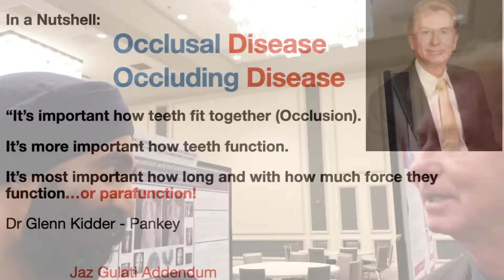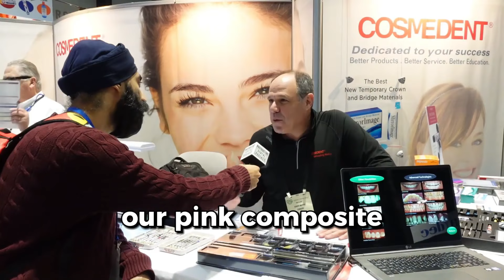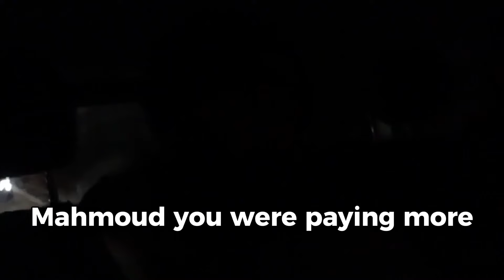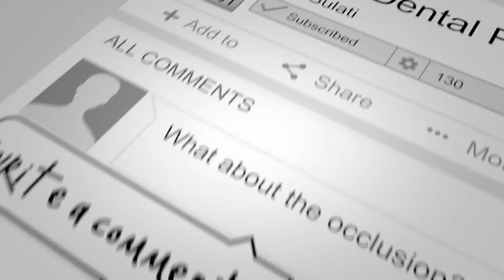AES 2024 - LIVE from Chicago - Occlusion and Comprehensive Dentistry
LIVE from Chicago AES 2024 + Midwinter!

Fresh off our thrilling journey to the American Equilibration Society (AES) Conference in Chicago, alongside the Midwinter event, this episode is your ‘access all areas’ to relive the highlights of our long-awaited expedition.

Previously focused solely on equilibration, AES now embraces a broader spectrum, encompassing occlusion, comprehensive dentistry and the TMJs. Join me and Dr Mahmoud Ibrahim as we unpack the highlights of this dynamic event.

Highlights of this episode:
0:00 Introduction
1:05 The Journey to AES
3:20 AES Opening Ceremony 2024
3:52 Global View of Diagnosis and Treatment Planning
5:29 Diagnostic Records in the Digital Practice
6:19 Dr. Chuck Fischer
7:57 Dr. Glenn Kidder
12:41 TM Joint Imaging from an Orthopedic Perspective
14:15 Adopting a Top-Down Security and Privacy Strategy
14:45 Lip Esthetics and Maxillary-Mandibular Advancement Surgery
16:30 Indications of TMJ Replacement in Ortho-Surgical Case
17:04 Face First Treatment of the TMJoint
18:11 AES Day 2
19:32 Occlusion - TMD from the Orthodontist’s Perspective
20:53 Occlusion - TMD from the Periodontist’s Perspective
21:39 Catch up with the Protruserati
31:02 Case Study: TMD Panel
32:41 Digital Occlusion: What Works and What Doesn’t Work
33:48 Occlusion - TMD from Prosthodontist’s Perspective
38:54 Insights and Reflections from Dental Giants: Kois, Spear, and More
40:38 ‘Composite Challenge’
42:44 Interview with Dr Alan Mead
45:28 Reflections and Takeaways from the Conference
53:11 Connecting with the Dental Community and Looking Ahead

If you loved this episode, be sure to check out BACD Experience With Pascal Magne

Discover more podcast episodes like this one and earn CPD or CE credits. Join our community to access exclusive content such as 'Verti Preps for Plonkers', Sectioning School tutorials, over 30 rubber dam demonstration videos, webinar replays, and clinical videos showcasing various dental procedures. Upgrade to our Ultimate Education Plan for comprehensive learning resources.